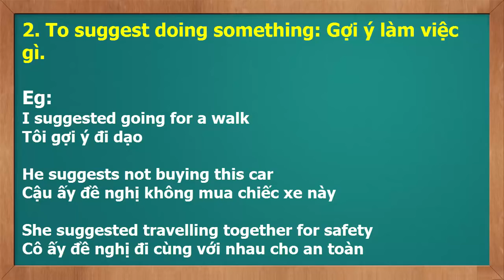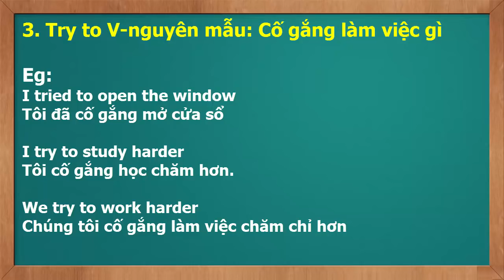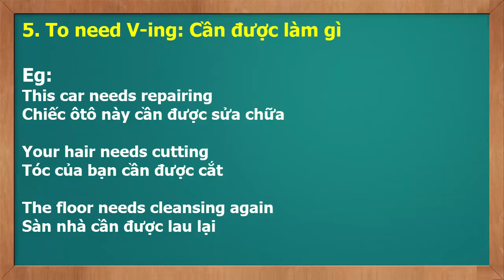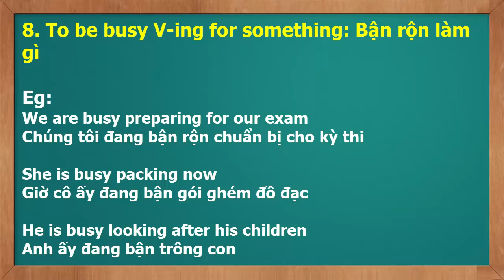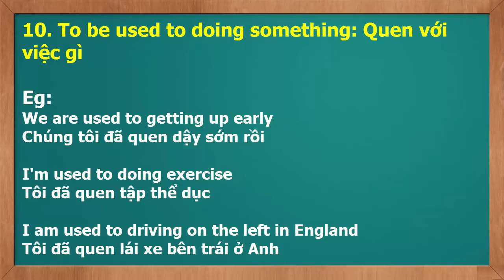10 cấu trúc câu thường gặp trong Tiếng Anh giao tiếp video học tiếng anh giao tiếp